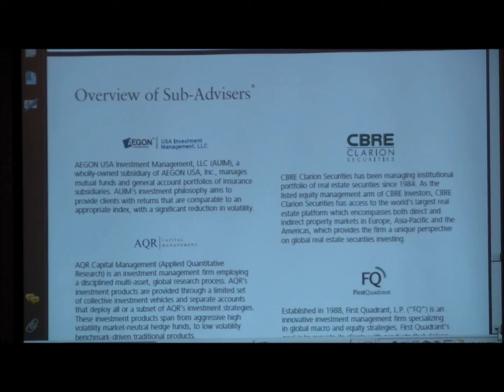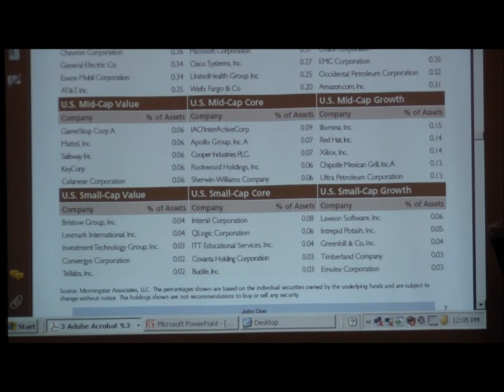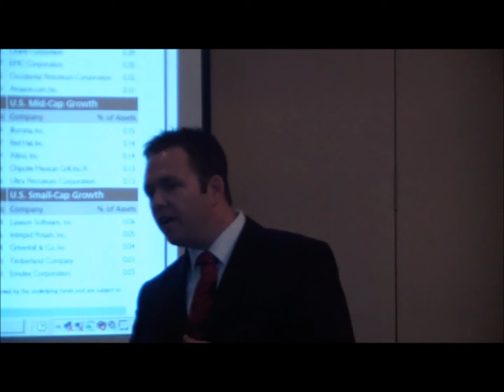Investment Help: Eric Butler, Trans America Part 3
Eric Butler discusses different investment opportunities.